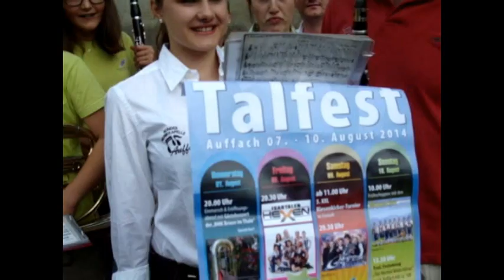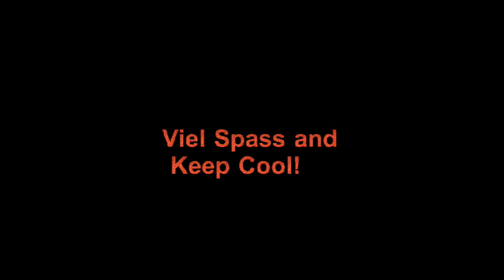Cool Water Challenge der BMK Auffach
Sehr Kalt! Leider ein kleiner Fehler eingeschlichen. Talfest 2014 vom 7.-10. August in Auffach-Wildschönau. Nicht bis zum 20igsten.